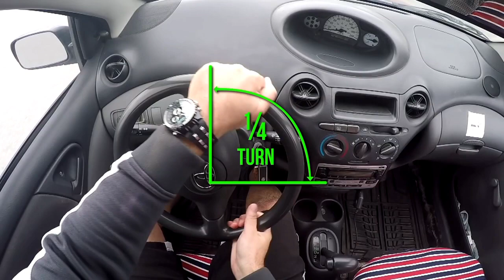HOW TO TURN THE STEERING WHEEL | DHYNNE TV